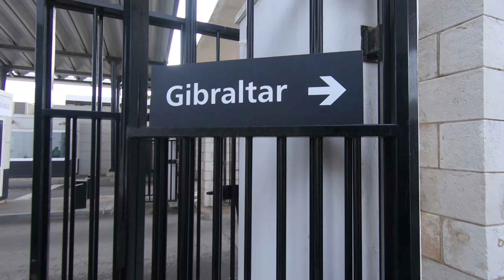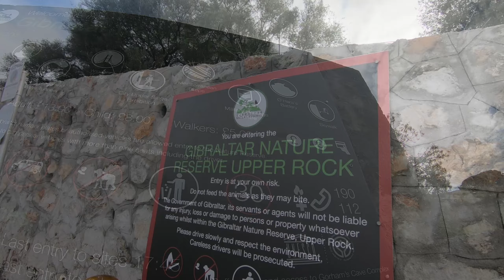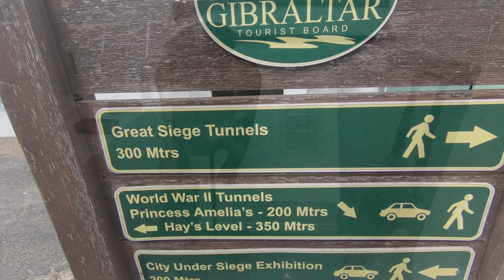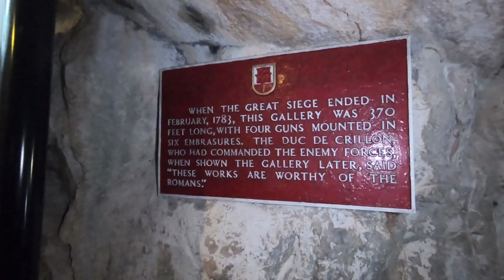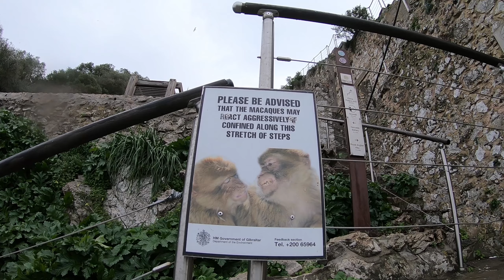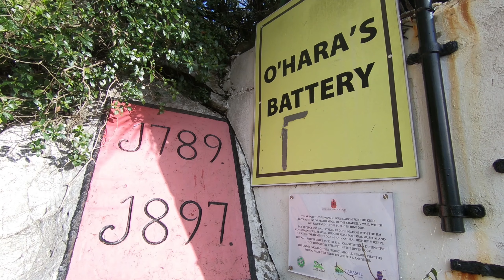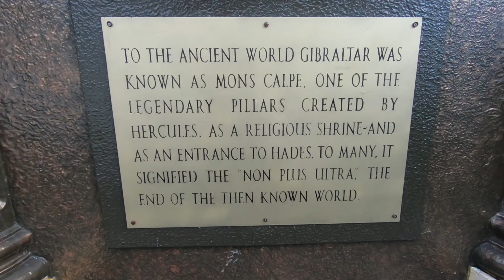#16.3 – Gibraltar – rezerwat przyrody na skale Rock of Gibraltar (20.01.2020)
Opis do filmu – czytaj niżej (POKAŻ WIĘCEJ) - DOSTĘPNE POLSKIE NAPISY

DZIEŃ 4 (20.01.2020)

Z Malagi do Gibraltaru wyruszyliśmy wcześnie rano, gdyż pomimo stosunkowo niewielkiego obszaru tego kraju, jest on obfity w atrakcje. Sięgającą do 426 m n.p.m Skałę Gibraltarską (Rock of Gibraltar), która jest bez wątpienia jego symbolem, widzieliśmy już ze znacznej odległości. Po dojechaniu do granicznej miejscowości, musieliśmy niestety trochę pokrążyć w celu znalezienia miejsca parkingowego.

Gibraltar jest terytorium zamorskim Wielkiej Brytanii, jednak ruch uliczny odbywa się po prawej stronie. Walutą jest funt i niejednokrotnie możemy spotkać budki telefoniczne wyjęte żywcem z Londynu. Ciekawostką jest to, że aby wejść na jego teren… należy przejść przez pas startowy na lotnisku – musicie to po prostu zobaczyć. Na czas startu samolotu opuszczany jest szlaban, my jednak tego nie doświadczyliśmy. Wcześniej podczas kontroli granicznej trzeba było pokazać paszport (Gibraltar nie należy do Unii Europejskiej).

Większość terenu Skały Gibraltarskiej zajmuje rezerwat przyrody Upper Rock. Wstęp do niego i możliwość korzystania z wielu atrakcji kosztowało nas 13 funtów. Dużo turystów bierze udział w zorganizowanych wycieczkach objazdowych, nie zajeżdżając wszędzie. Istnieje też możliwość wjechania na szczyt kolejką linową. My bez wahania zdecydowaliśmy się całość przejść pieszo.

Zwiedzanie rezerwatu przyrody to podróż w czasie przez różne okresy w historii Gibraltaru. Zaczęliśmy od zamku Maurów (Moorish Castle), którego fortyfikacje pochodzą z XII wieku, a główna budowla – wieża, z 1333 roku, kiedy to Maurowie odzyskali Gibraltar z rąk hiszpańskich. Niedaleko znajdowały się tunele z drugiej wojny światowej, ale niestety nie były wliczone w cenę

Kilka atrakcji wiąże się z wielkim oblężeniem Gibraltaru (Great Siege of Gibraltar) pod koniec XVIII wieku. Była to nieudana próba odbicia przez Hiszpanów i Francuzów Gibraltaru z rąk Brytyjczyków. Zobaczyliśmy skromną wystawę poświęconą tym wydarzeniom (City Under Siege Exhibition), gdzie znajduje się również jeden z pierwszych budynków z czasów brytyjskich. Podczas tego samego oblężenia został zaprojektowany imponujący system obronny – tunele (Great Siege Tunnels), które zostały wykute przy użyciu jedynie najprostszych narzędzi i prochu strzelniczego.

Atrakcje, które dostarczają większej dawki adrenaliny, to na pewno przejście się 71 metrowym mostem Windsorskim (Windsor Suspension Bridge) nad 50 metrową przepaścią, jak i podziwianie pięknych widoków ze Skywalk – tarasu widokowego z przezroczystym podłożem, znajdującego się 340 metrów nad poziomem morza.

Przechodząc przez fragment Muru Karola V (Charles V Wall) z 1540 roku, weszliśmy na teren gdzie zaczęły się pojawiać makaki (Apes Den). Na nie też trzeba uważać, gdyż choć w większości przypadków zignorują naszą obecność, to byliśmy świadkami jak te małe złodziejaszki zabierały ludziom jedzenie. Gibraltar jest jedynym miejscem w Europie, w którym występują małpy.

Na terenie Gibraltaru znajduje się mnóstwo baterii artyleryjskich –chociażby XVIII-wieczna Bateria księżniczki Karoliny (Princess Caroline's Battery) obok Ośrodka Dziedzictwa Wojskowego (Military Heritage Centre),  XIX-wieczne Lord Airey's i O’hara, czy XX-wieczne Tovey Battery. Na większą ilość i tak nie starczyło nam czasu.

Docierając na szczyt mogliśmy podziwiać oddaloną o zaledwie 20 kilometrów Afrykę, do której zamierzaliśmy następnego dnia dopłynąć promem.

W drodze powrotnej, udało nam się jeszcze wejść do pięknie oświetlonych jaskiń św. Michała (Saint Michael's Cave) z tunelami, olbrzymimi stalaktytami, stalagnatami i stalagmitami, gdzie znajduje się również sala koncertowa. Byliśmy tam ostatnimi gośćmi tego dnia.

Zmierzając w stronę najdalej położonego miejsca na południe Gibraltaru – Europa Point, przeszliśmy obok Słupów Herkulesa (Pillars of Hercules)– miejsce, które dla starożytnych oznaczało koniec znanego im dotychczas świata. Po drodze minęliśmy również meczet. Zanim się totalnie ściemniło, zdążyliśmy trafić pod pomnik upamiętniający 16 ofiar katastrofy lotniczej 4 lipca 1943 roku, z generałem Władysławem Sikorskim.

Na ostatnią chwilę załatwiliśmy sobie nocleg w miejscowości Tarifa, z której mieliśmy prom do Maroka –konkretnie miejscowości Tanger. Do obejrzenia filmu z tego miejsca zachęcam już teraz!

Miejsca:
0:00 Malaga
0:18 La Línea de la Concepción
0:34 Gibraltar
1:05 Wejście do rezerwatu przyrody
1:23 Moorish Castle
1:58 City Under Siege Exhibition
2:27 Military Heritage Centre
2:47 Great Siege Tunnels
3:36 droga na most
3:59 Windsor Suspension Bridge
4:25 Charles V Wall
4:45 Apes Den
6:27 Skywalk
6:59 droga na szczyt
7:30 Mediterranean Steps
7:43 Lord Airey's Battery
8:04 O’hara Battery
8:17 Saint Michael's Cave
9:00 Pillars of Hercules
9:25 Meczet King Fahad Bin Abdulaziz Al Saud
9:37 Europa Point / Sikorski Memorial
9:51 Tarifa

Muzyka:
Josh Woodward – Upcoming Downtime